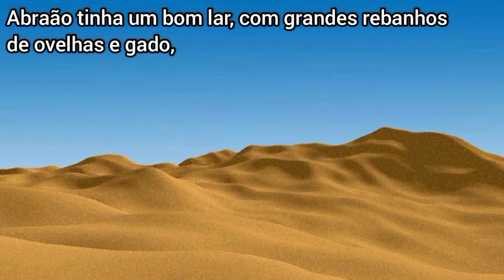Filme Completo - Abraão o Pai da Fé - Gacha Nox